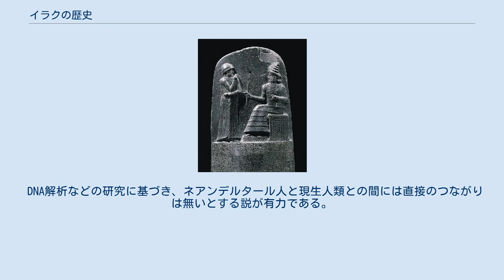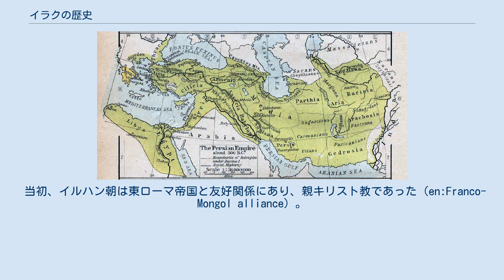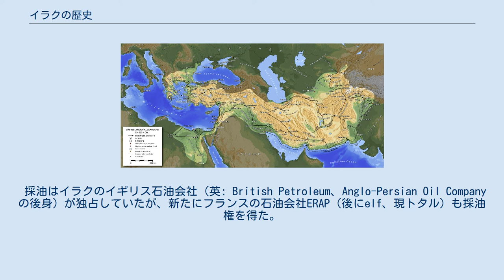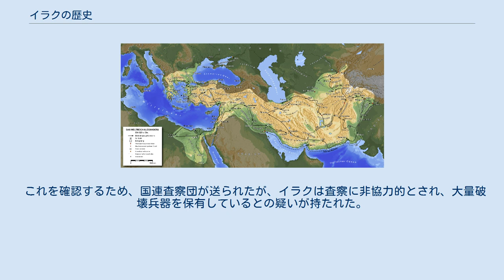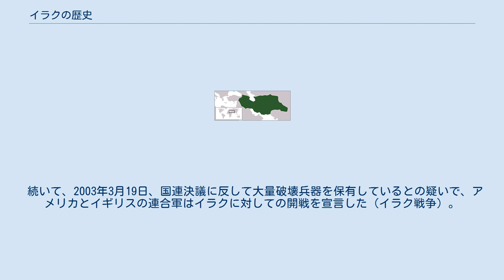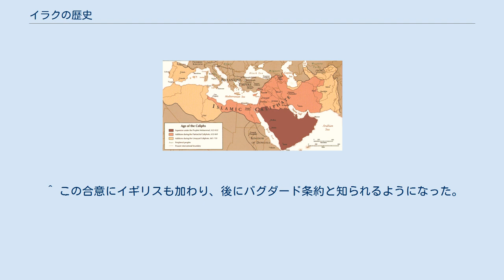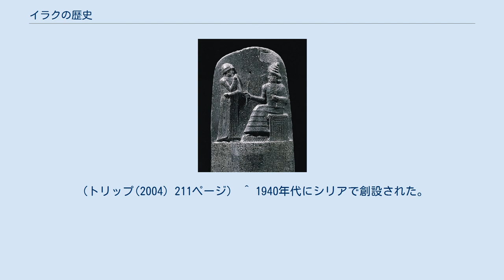イラクの歴史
この項では、イラクについての地域史を述べる。
 イラク地域は、古代史ではメソポタミアとよばれた。
 世界最古の文明であるメソポタミア文明が栄え、シュメール、アッカド、アッシリア、バビロニアなどの古代国家がこの地を支配した。
 紀元前6世紀頃より、この地域は広大なペルシア帝国の一部となったが、イラク地域は帝国の主要地域で、帝国時代の大半ではイラク地域に首都が置かれた。
 7世紀以降はこの地域は急速にイスラム化し、イスラム帝国やオスマン帝国などの大イスラム王朝の一部となった。
 第一次世界大戦後にイラク国家はまずは君主制で独立し、やがて共和国となった。
 1990年代以降、湾岸戦争、イラク戦争の二度の戦争の後、現在は新しく民主議会選挙による政府が発足している。
 約6万年前のイラクには、ネアンデルタール人が住んでいた。
 当時、ネアンデルタール人は、ヨーロッパを中心に西アジアから中央アジアまで分布していた。
 イラク北部のシャニダール洞窟で化石が発掘されているが、同時に数種類の花の花粉が発見されたことから、ネアンデルタール人には死者を悼む心があり、副葬品として花を添える習慣があったという説がある。
 DNA解析などの研究に基づき、ネアンデルタール人と現生人類との間には直接のつながりは無いとする説が有力である。
 現在のイラクとほぼ同じ地域が、古代史ではメソポタミアと呼ばれ、世界最古の文明であるメソポタミア文明が栄えた。
 メソポタミア文明は、メソポタミア南部のシュメールから始まり、やがて北部に広がっていった。
 メソポタミア地方は、シュメール、アッカド、アッシリア、バビロニアなど多くの文明によって征服された。
 現イラクはチグリス川とユーフラテス川が形成した沖積平野にあるが、ここから西シリア、エジプトにかけての地域は、土壌が肥沃で多くの古代文明が生まれたので、古代史において肥沃な三日月地帯と呼ばれる。
 楔形文字を刻んだ粘土板 メソポタミアで最初に文明を築いたのは、シュメール人を中心とした人々である。
シュメール文明は、メソポタミアの南部、チグリス川とユーフラテス川の下流域に生まれた。
シュメール人の民族系統は不明であり、その起源や周辺諸民族との関係は様々な技術を発明した。
特に、紀元前3200年頃にはウルク古拙文字（楔形文字の原型となった絵文字）を発明し、粘土板に残している。
紀元前3千年紀に入るまでには、言語や宗教的な同質性を基盤としたシュメールという統一概念が形成されていた。
またシュメール人とともにセム語を喋る人々もこの文明の重要な担い手であった。
メソポタミア南部は文字による記録が残される最初期からシュメール語とセム語のバイリンガル地帯であった。
紀元前2700年頃には、下流域にウル、ウルク、ラガシュなど多くの都市国家が形成された。
 メソポタミア文明の発達につれて、周辺地域との関係も記録に残されるようになり、相互の関係が明らかとなり始める。
現在のイラン西部ではエラム人が発展した。
エラム人は早くからシュメール人と接触し、古いシュメールの神話の中にはエラム人が度々登場する。
これ以後、紀元前6世紀までメソポタミアの様々な王朝と互いに征服を繰り返した。
 メソポタミア南部、シュメールの北方地方では古くよりセム系諸語を話す人々が優勢であった。
彼らはやがて全メソポタミアを征服したサルゴンの建てたアッカドにちなみアッカド人と呼ばれる。
アッカド語はオリエント全域で使われる共通語として発達した。
紀元前2千年紀後半、アッカド王サルゴンはシュメールの都市国家を征服し、メソポタミア北部も征服して、初めてメソポタミア統一を果たした。
アッカド帝国は中心都市をアッカドに定めて、版図を地中海やアナトリア半島まで広げた。
アッカド帝国は初めて中央集権を確立したので、交通と交易は発展し、メソポタミアの経済的・文化的統一も進んだ。
 勢力を誇ったアッカド帝国だが、周辺民族との戦いやシュメール都市国家の相次ぐ反乱によって消耗し、紀元前2200年頃に滅亡した。
紀元前2125年頃、メソポタミア南部にあるシュメール人の都市国家ウルがメソポタミアの支配を獲得し、ウル第三王朝が建てられた。
ウルは、現在知られている最も古い法典であるウル・ナンム法典を定めた。
 ハンムラビ法典に描かれているハンムラビ（左側）と太陽神シャマシュ（右側） 次にメソポタミアで勢力を持ったのは、現シリア地方から移住してきたセム語派のアムル人だった。
ウル第三王朝はアムル人やエラム人の侵入により、紀元前20...